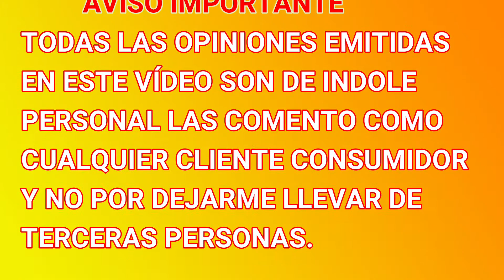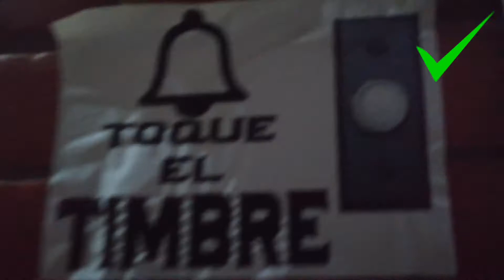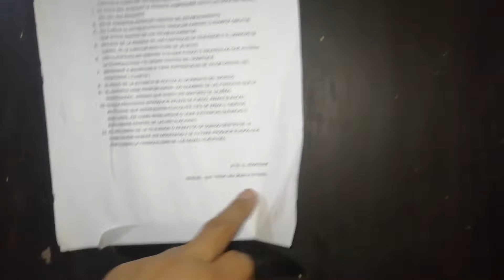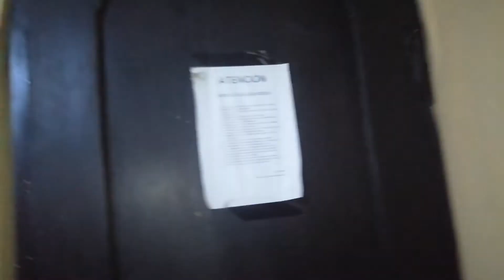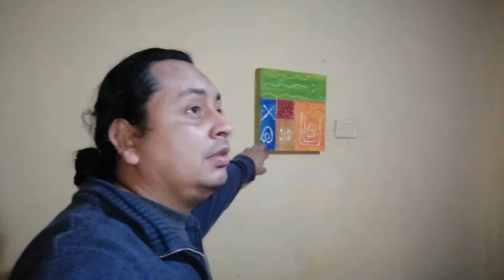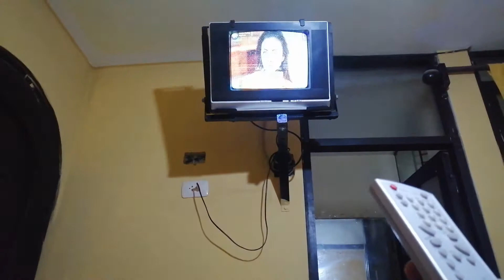HOSTALES EN PROVINCIA DE SAN VICENTE CAÑETE - HOSTAL LOS JARDINES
Si estas por esta ciudad y quieres alojarte, ya sabes como es este lugar.